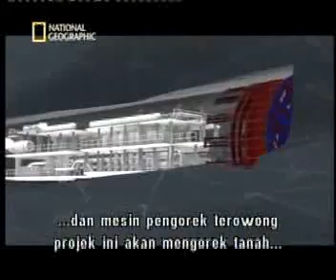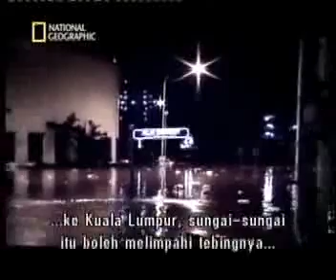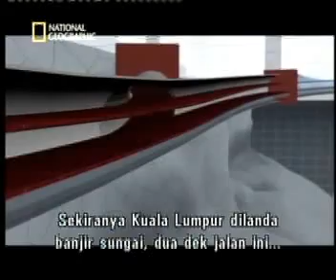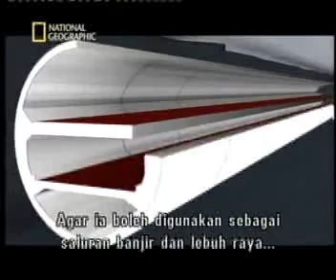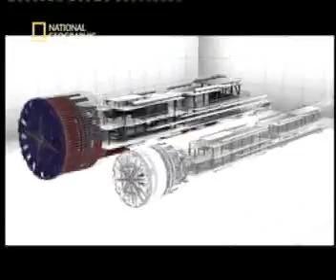Smart Tunnel - kuala lumpur part 1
Smart Tunnel